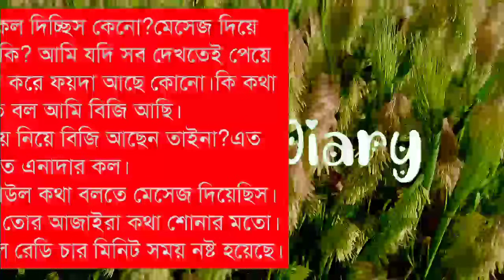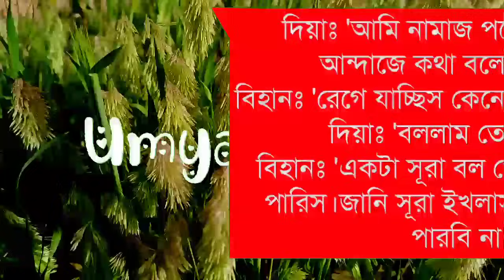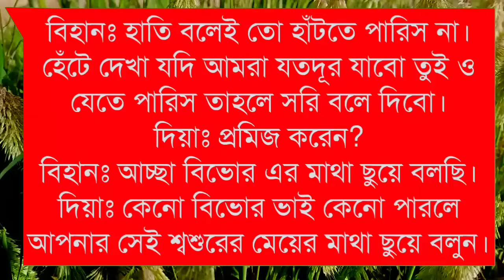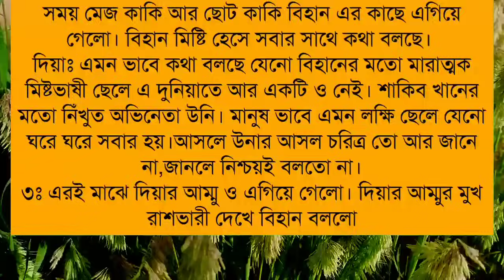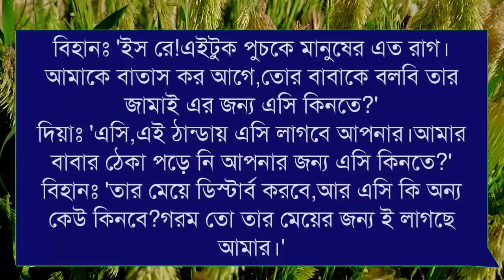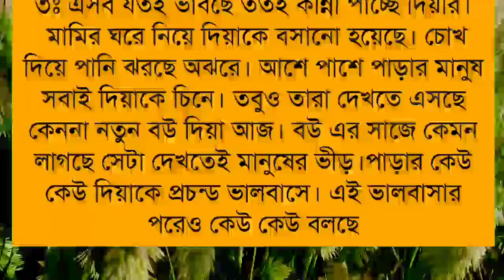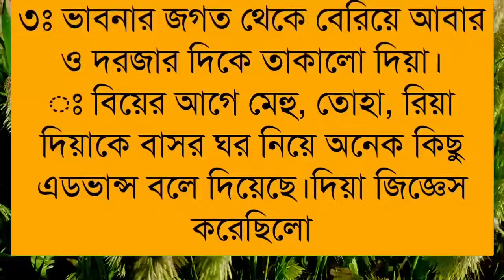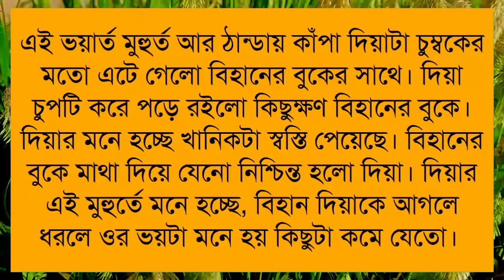Rainy evening //বৃষ্টি ভেজা সন্ধ্যা// part-2//A Romantic love story//Ft: Himu&shonalika@umya-diary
✔•Voice: Samim& Shonalika& Ashik& Himu& Noyonika& Priya& Jayanta& Afridi& Anu& Mehbuba& Minhaz& Umya& Shahil& Sourov& Tania& Sagir& Ankita& Rina& Hasi& Pallabi Urmi& Ahmed nil& Alviya& Munna& Proma& Sagor& Tamim& Sumu& Nil& Mostafiz&  Akash& Saheb& Borsha& Labiba& Ruma& Srabonti& Mintu& Irfan& Mun& Hridoye& Imtiaz& Sabbir& Shaon& Sharior& Hashem& Sobuj& Fatema& Mamuni& Roshni& Rumpa& Arpita& Sweety&

✔• Thumbnail Edit: Me(Umya)
✔• Video Edit: Salauddin& Me(Umya)
✔• Music Edit: Me(Umya)